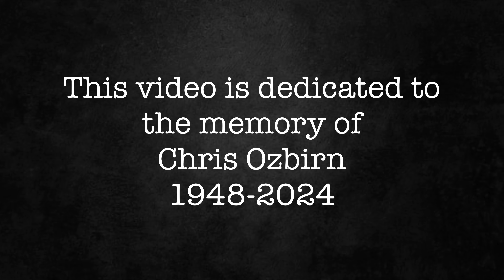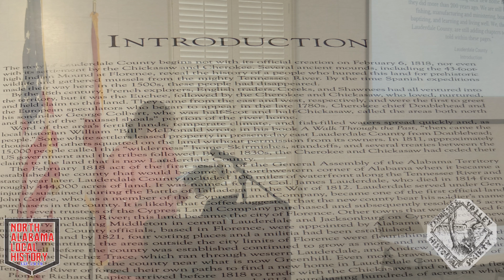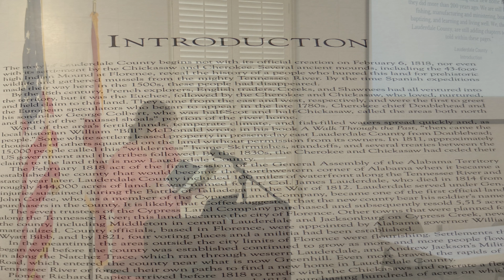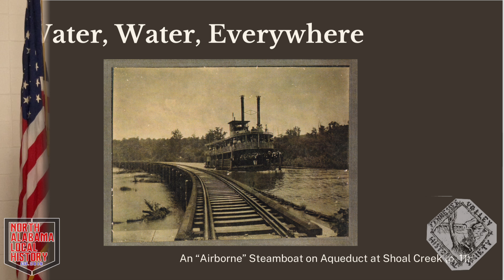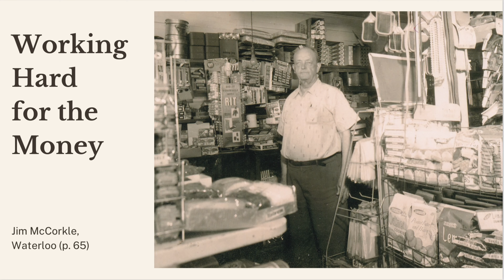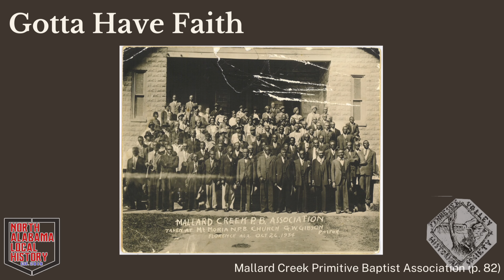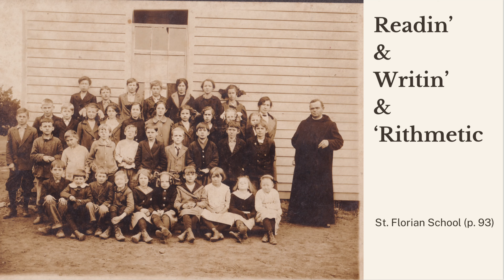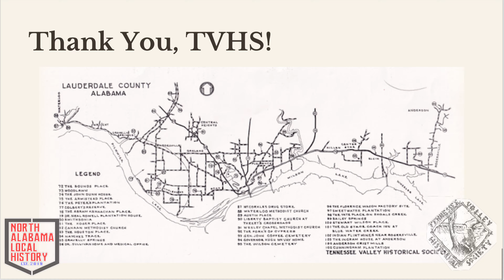Episode 226 Patricia Hartley’s Book Talk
On April 28, for our quarterly program, when local genealogist and author Patricia Bryant Hartley will discuss her recent book Images of America: Lauderdale County.